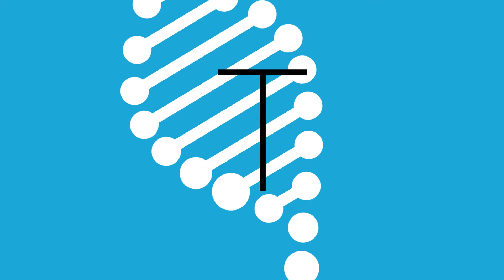How Are You Wired? Your Genes Hold The Answer!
Putting up with chronic, irritating symptoms is, well, irritating.

It's tiring.

Headaches, stuffy nose, moods shifting, focus failing, staring at the ceiling vs. falling asleep.

You hear your friends say, "You're so sensitive." or "Why are you so irritable all the time?" or "Come on! Smile already. You're such a grump all the time!" If they only knew that you wish you could step out of your funk.

You can step out of your funk.

The way you do that is by looking at how you are wired.

You can only see the outside of your body. Your hair, skin, nails, muscles, tummy. And you focus on these.

What if you can actually look inside you and see why you are potentially more sensitive to being irritated. Why you are more susceptible to being gloomy. Why you seem to not be able to focus your entire life.

Once you discover this, then you can improve it. It's not that you discover why you are struggling with these issues and leave it at that. No. You will have the ability and the tools to become the person you always wanted to be.

Focused.
Happy.
More tolerant.
Sleeping well.

I've got something for you that will help.

Tune in to Episode 7 of the Dirty Genes Podcast: How are you wired? Your genes hold the answers!

Curious about how you are wired? Order StrateGene today! When using StrateGene along with the book, Dirty Genes, you'll have two great tools to guide you.

0:00 - How are you wired?
Welcome to this week's SNPit. This is where we get down and dirty on a specific topic. This week's topic is: how are you wired? I'm Dr. Ben Lynch and this is the Dirty Genes Podcast. Yeah, how are you wired? We are all aware of our skin color, our height, our weight, how things smell, taste, feel. If you are so focused on only the things that are outside of you, external influences like what kind of home you have, where it is, what type of clothes you own, what type of car you have, how your appearance is, and so on, that's all external. I want to invite you in to know how you're wired.

1:33 - We’re All Wired Differently
You have difficulty falling asleep at night, yet your partner right next to you falls asleep in two seconds. What is it? You are a night owl; they love being up during the day. You drink wine, you feel awful. Your significant other drinks wine, and they feel fine.

3:50 - I’m Sensitive...And That’s Ok
I am chemically sensitive. I walked down the aisles of a hardware store, I know I'm in the pesticide or herbicide or the fertilizer section. I have difficulty calming down. I love to change from one thing to another quickly. I don't like being in patterns.

6:59 - What’s Your Struggle?
Is it mood variation? Is it sensitivity? Is it learning difficulties? You can't fall asleep in noisy environments? Or you need constant stimulus to keep you focused? What is it? Or you need high stress environments to empower you to succeed in something.

8:09 - Position Yourself to Succeed
Sometimes you have to literally pick yourself up and relocate yourself to a different part of our amazing world in an area that is more conducive to your own internal wiring. And you need to surround yourself with people who also do not short your circuits.So she moved to the country and her health, she's feeling the best she has ever felt.

9:08 - Why Do Genetic Testing?
You can do genetic testing for family planning, you can do genetic testing for pharmacogenomics or pharmacokinetics to see how fast you metabolize certain drugs like warfarin.  Maybe you've had a heart attack or something, which would be terrible, but let's say you were put on blood thinners and the doctor puts you on warfarin. And so they do genetic testing to see how fast your body or slow your body metabolizes, warfarin, that's an important type of genetic testing.

11:00 - StrateGene
So genetic testing has this ability for you to understand how you're wired and what you should do. With the StrateGene DNA Kit, the genetic tests that I provide at Seeking Health, it looks at how you're wired so you can optimize your function of these particular genes that are not disease-causing.